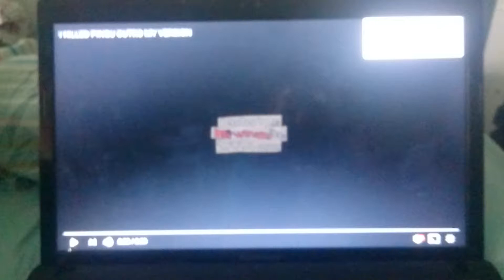I KILLED PINGU OUTRO MY VERSION